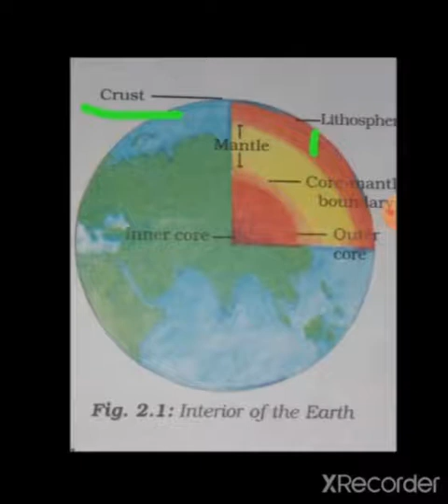May 28, 2020